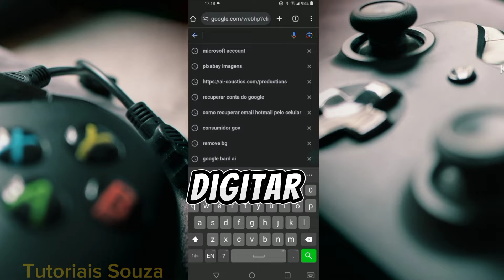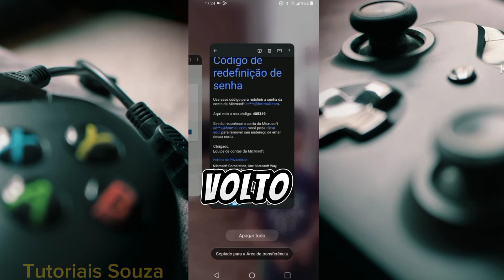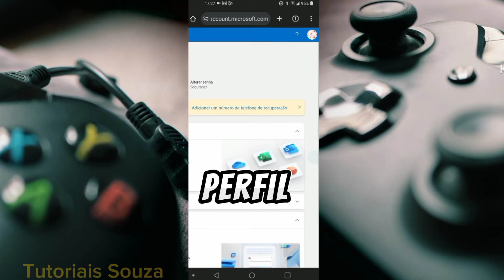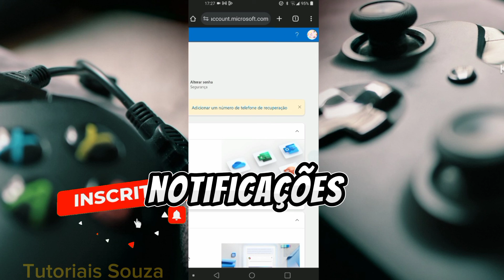(RESOLVIDO) Como Recuperar Conta Microsoft Outlook Hotmail Passo A Passo Em 2024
Como Recuperar Conta Microsoft Outlook Hotmail Passo A Passo 2024.

Recuperar sua conta Microsoft Outlook ou Hotmail nunca foi tão fácil! Neste vídeo, vamos guiá-lo passo a passo pelo processo de recuperação de senha, garantindo que você recupere acesso à sua conta de forma rápida e eficiente. Não importa se você esqueceu sua senha ou está enfrentando dificuldades para acessar sua conta, nossas instruções detalhadas e claras garantirão que você possa retomar o controle de sua conta em questão de minutos.
Todos nós estamos sujeito a ter problemas de acesso a nossa conta por isso é bom sempre manter seu cadastro atualizado, para não ter nehuma dificuldade em recuperar sua conta microsoft outlook hotmail e com o passo a passo desse vídeo vai ser muito fácil pois esse vídeo eu publiquei agora em 2024.
Não deixe que uma senha perdida atrapalhe sua produtividade - assista agora e recupere sua conta com facilidade!